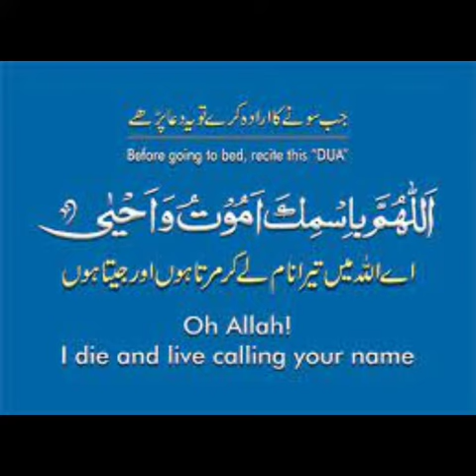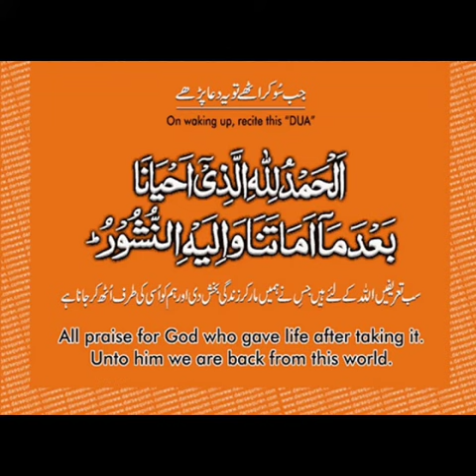Sone Ki Dua | Masnoon Duain | Nai Subah